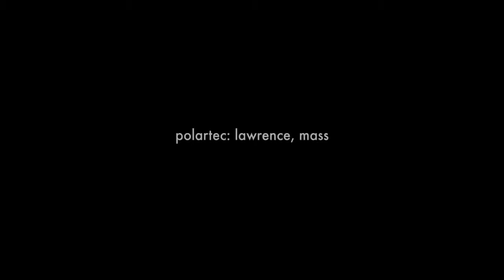Polartec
The Radiator Tee is our technologically advanced take on the classic warm weather t-shirt. Polartec® developed the PowerDry® to have the look and hand of cotton, but perform better than the typical poly jersey to keep you cool and comfortable. The Radiator Tee also incorporates Polartec’s new, innovative, Delta™ fabric, developed for optimum cooling, moisture wicking, and on-trail durability. We expertly crafted these high-performance tees for big mountain riding but they’re so comfortable that you won’t want to take them off.